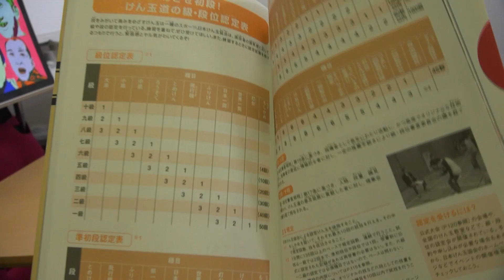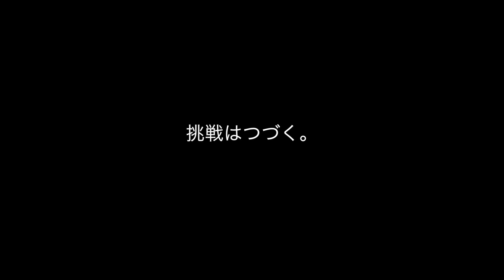【コレが奇跡】流行中のけん玉!検定試験1級に合格!?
myけん玉 大空▶︎